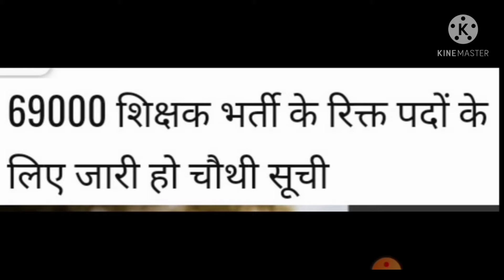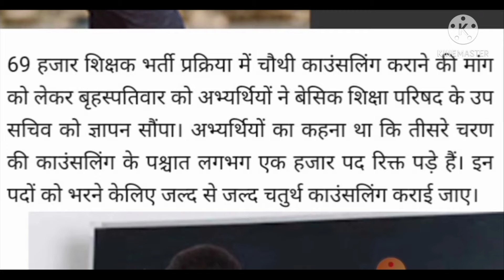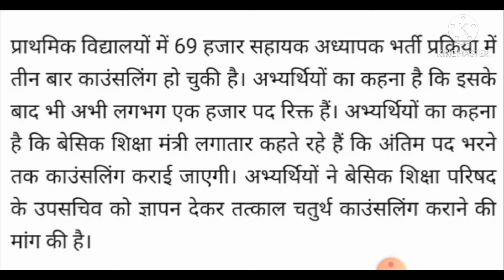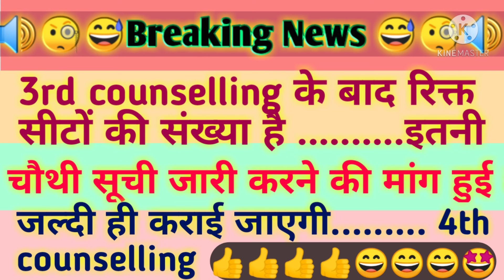69000Shikshak Bharti latest news,22000 seat dharna,3rd list/cutoff,4th counselling,4th list cut off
22000seat, 4th counselling 69000 bharti

IndiaTV LIVE | PM Modi's Mann Ki Baat LIVE|
Coronavirus Second Wave | Hindi News 24X7 LIVE avtt_atiR aI
CTET STET TET UPPSC UPSSSC UPSC
UP TET NOTIFICATION NEWS UPSSSC PET
NEWS LT GRADE UPDATES UPPSC NEWS SSC
uppscroaro2021 notification
uppscroaro2021 up pcs 2021 pre h a s s fAy(Ht
playlist et fs àaS )
uppsc ro aro 2021 exam pre y T a a fay
f tTS Tt s TELEGRAM ÀOPEN aRy
FREE QUIZ for UP PCS 2021 & RO ARO 2021 =
tgt latest news today | up tgt pgt latest news | tgt
pgt latest news | up tgt pgt | tgt| tgt news Itgt pgt
news lup pgt | up tgt latest news today lup tgt news
Itgt pgt vacancy 2020 Itgt pgt news today I tgt pgt
vacancy 2021 | tgt news today Iup tgt latest news
up tgt pgt news | up tgt pgt vacancy 2020 latest
news up tgt cut off | up pgt cut off | up tgt cut off
marks 2019 | up tgt cut off 2019 Jup pgt cut off | up
pgt cut off marks 2019 Jup tgt pgt vacancy 2020 Jup tgt latest news today | up tgt pgt latest news | tgt
pgt cut off marks 2019 Jup tgt pgt vacancy 2020 Jup

69000 Shikshak Bharti latest news,4rth counselling,69000 bharti GO,22000seat, 4rth list cut off69000
research,Aerosols,Surface Deformation and Change,earthquakes,volcanoes